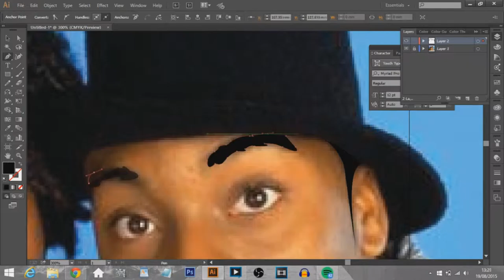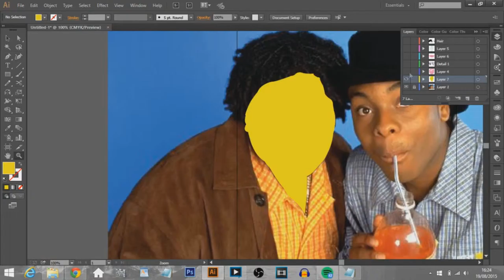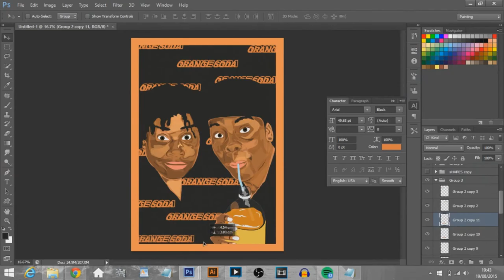Illustrator Session #3 : Kenan & Kel Vector Design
Yo! Calling all 90's kids for this latest Kenan and Kel Vector Design next week we are back to photoshop should be interesting Kenan&Kel KenanandKel .Let me know what you think of it NEW VIDEO'S EVERY MONDAY GUARANTEED .
Be Sure to check the artist's pages and support them!

Also Check,

If any artist or label or owner of the pictures has an issue with any of my uploads or links,